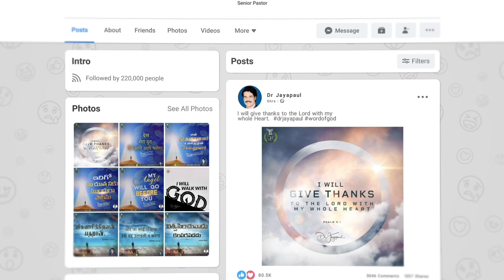LIVE #1702 (21 NOV 2024) కల్వరి ప్రతిధ్వని | నీ కఠినత్వంతీర్పుకు దారితీస్తుంది | DrJayapaul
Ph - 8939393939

Dr Jayapaul